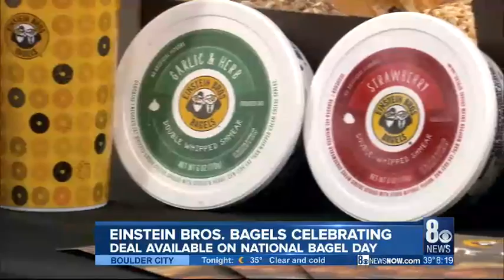National Bagel Day 2020 Einstein Bros - Snackbox PR KLAS 8am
Customers across the U.S. can enjoy a FREE bagel with shmear on National Bagel Day, January 15th, 2020 at Einstein Bros. Bagels. Team Snackbox PR, based in Austin, TX, gains national coverage for Einstein Bros. Bagels for the 2020 holiday.